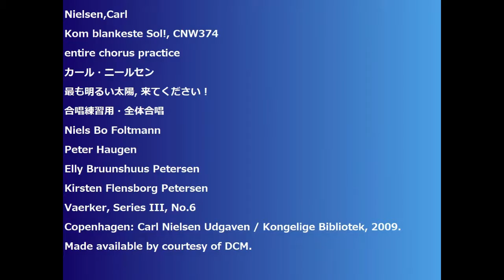Nielsen,Carl Kom blankeste Sol!, CNW374 entire chorus practice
Nielsen,Carl
Kom blankeste Sol!, CNW374
最も明るい太陽, 来てください！
合唱練習用・全体合唱
Niels Bo Foltmann
Peter Haugen
Elly Bruunshuus Petersen
Kirsten Flensborg Petersen
Vaerker, Series III, No.6
Copenhagen: Carl Nielsen Udgaven / Kongelige Bibliotek, 2009.
Made available by courtesy of DCM.